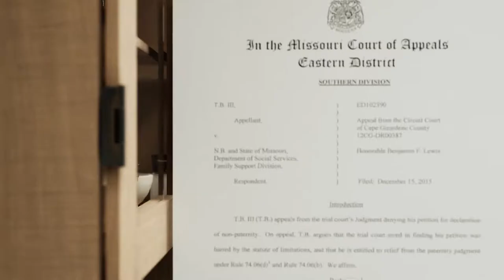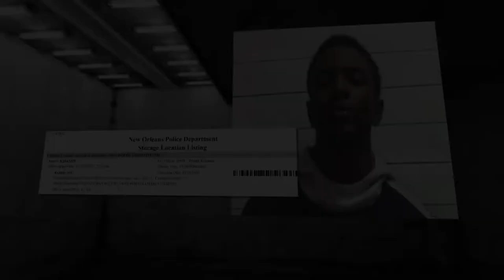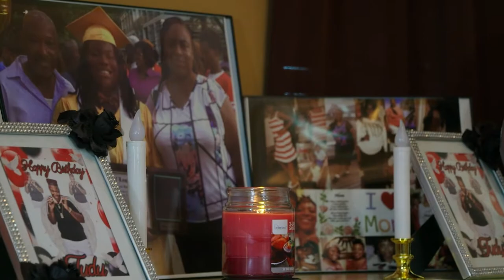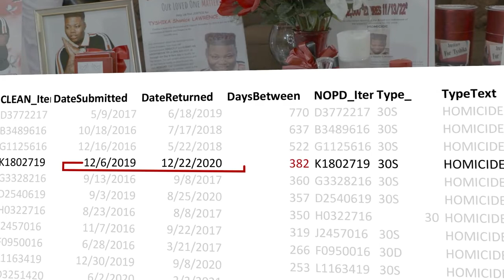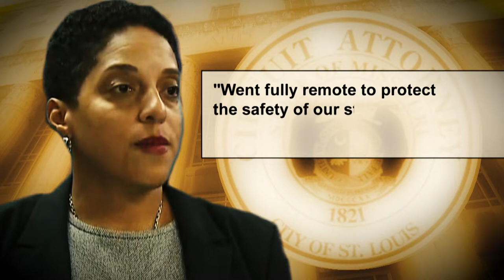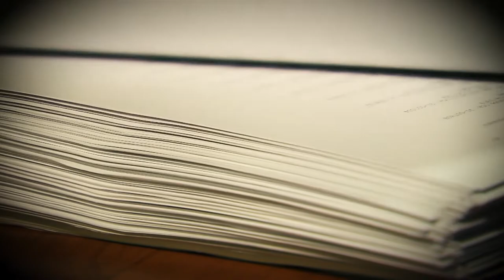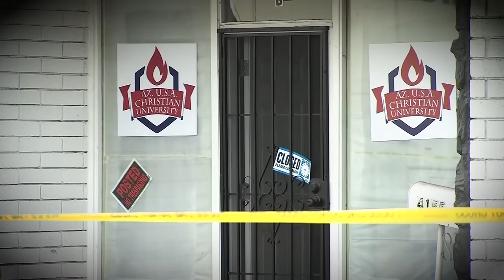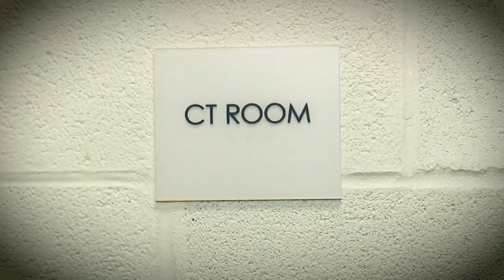InvestigateTV - Season 2; Episode 1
InvestigateTV looks at DNA backlogs in crime labs and how they are hindering murder investigations. They also cover nationwide police shortages and their impact on police response times. Plus, hear how coroners are using CT scans to identify causes of death.